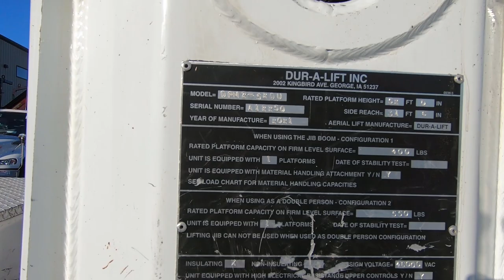Duralift DPM2-52, Ford F600 - For Sale - Unit 4621N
Dur-A-Lift Model DPM2-52DU equipped as follows:

    CAT C Insulated aerial device
    57’ working height, 59’ working height with basket elevator
    54’ height to bottom of basket
    Main boom fiberglass insert
    Chassis isolator insert
    31’-6” side reach
    24” x 42” x 42” fiberglass basket with step, liner, and cover
    550# basket capacity when not using winch
    400# basket capacity when using jib
    Hydraulically extendable jib. Jib is top-mounted with a maximum
    capacity of 1000#
    Hydraulic leveling, stow, and dump
    180° basket rotator
    Body harness & lanyard
    Continuous rotation
    Transmission mounted P.T.O, pump and hydraulic reservoir
    12 volt emergency hydraulic backup system
    Upper & lower operation controls with emergency shut down and
    start/stop controls
    4-axis HERC joystick control
    Hydraulic tool circuit at bucket
    A frame outriggers with outrigger interlock, mid mount and rear mount
    Four 18” x 18” composite outrigger pads with two (2) outrigger pad
    holders
    Four corner LED strobe lights
    Timbren load boosters on front and rear axle

Dakota Aluminum steel service body equipped as follows:

    94” wide
    150” long
    Compartments (both sides)
    Compartments depth 20”
    1V – 26” W x 48”
    2V – 24”
    2V – Curbside walk up
    3V – 24” W
    H – 54” x 17”
    RV – 22” W x 48”
    30” x 94” walkup tail shelf with belt step assembly and pool handle
    Fire extinguisher
    Reflector kit
    2” Pintle/Ball and 7 pin trailer receptacle

MOUNTED ON:

2021 Ford F600 XL 4x4 equipped as follows:

    22,000 GVWR
    6.7L Power Stroke V8 turbo diesel engine – 330hp at 2,600,
    TorqueShift 10-speed automatic transmission
    Engine block heater
    Front and rear 19.5”steel wheels
    Tires – 245/70Rx19.5 traction
    Front axle 7,500lbs
    Rear axles 15,500lbs
    4-wheel ABS brakes
    Air conditioning
    Platform running boards
    Bright grille and chromed grille
    Rearview camera
    Power steering
    Cruise control
    40-gallon fuel tank
    SYNC communication with Bluetooth, AM/FM
    Power windows and locks with keyless entry
    40/20/40 split bench seat- vinyl
    Color white